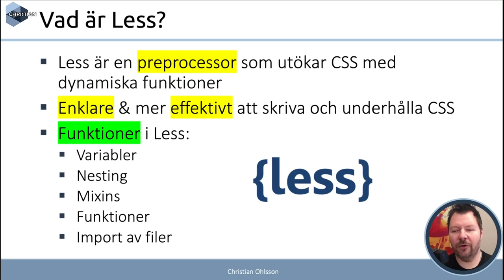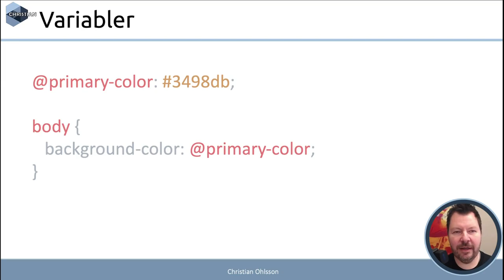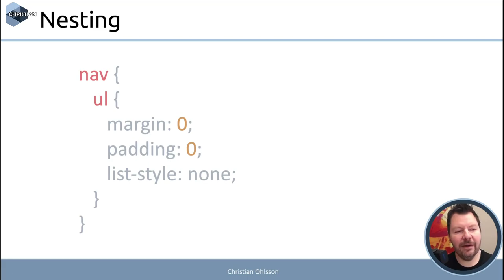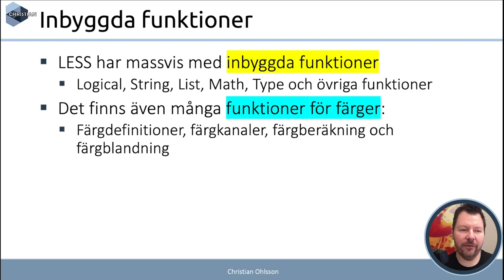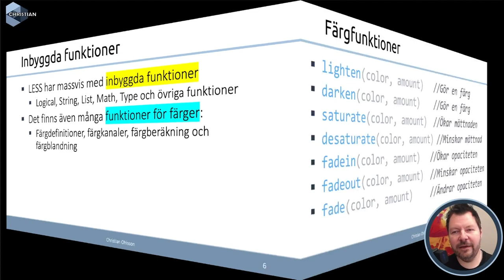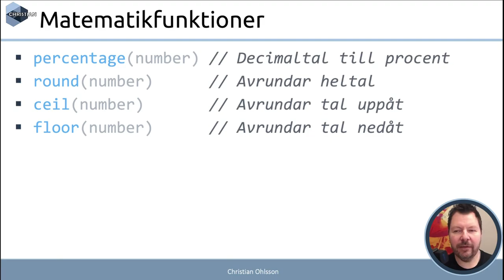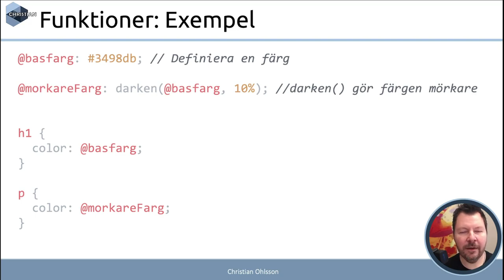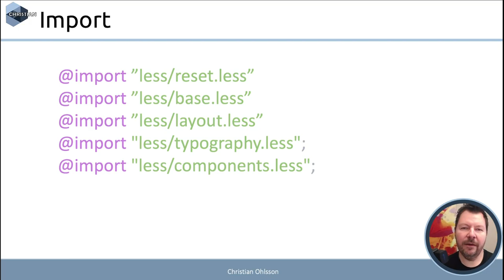AWH 2024 4.2.1 LESS